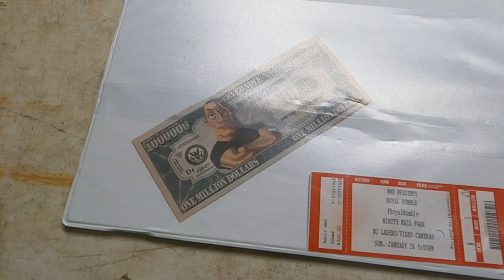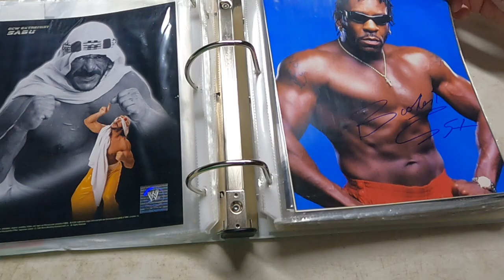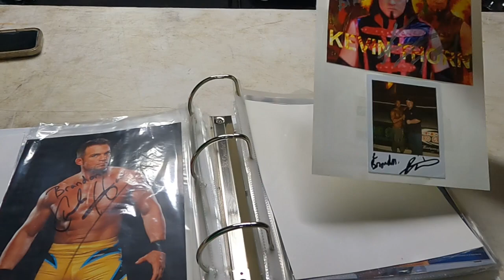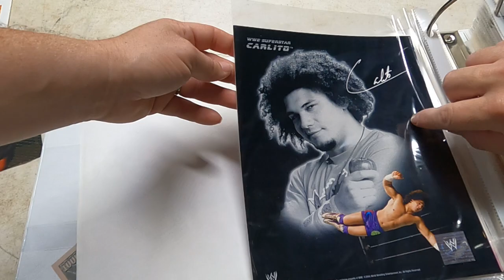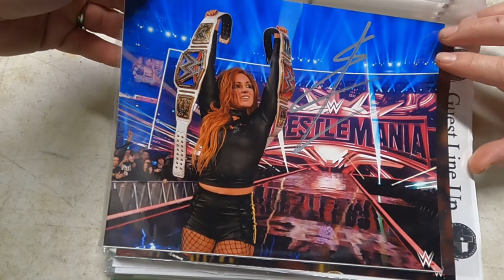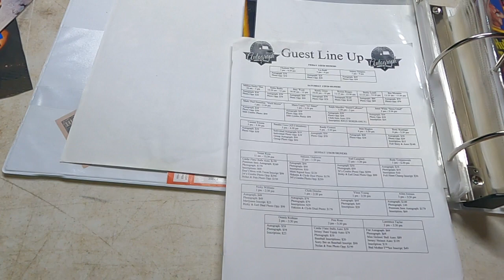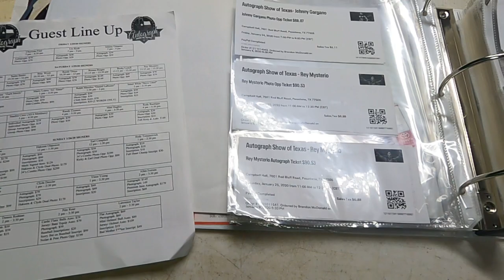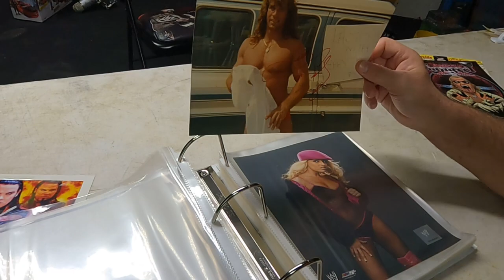Review of Entire Book full of Autographed Pictures, Tickets, and More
Review a whole book full of autographed pictures, tickets and more. This was part of the wrestling collection we acquired.